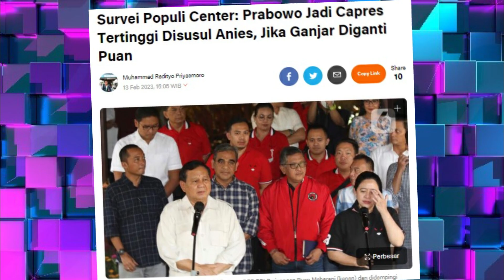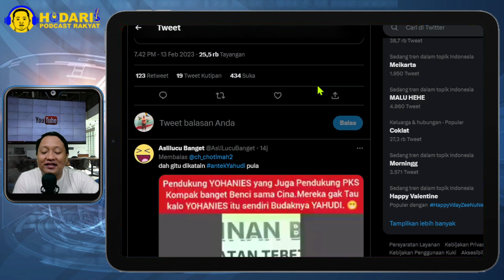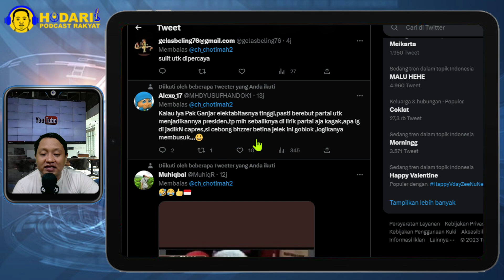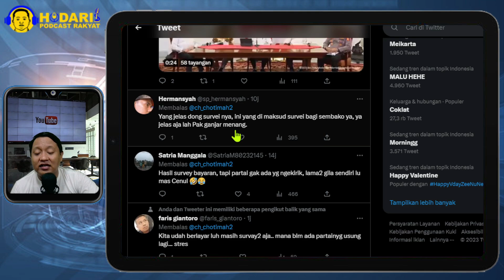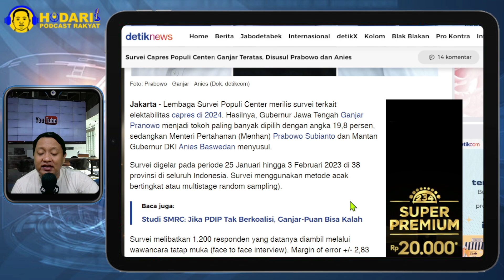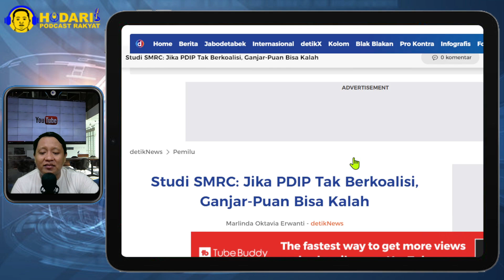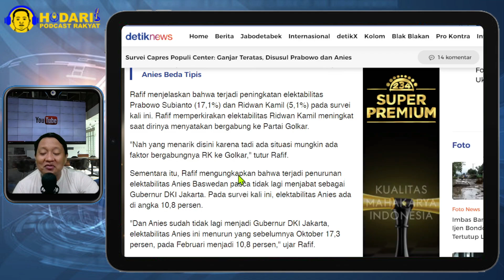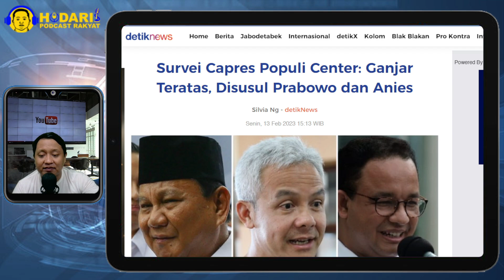DITERTAWAKAN...!! SURVEI CAPRES POPULI CENTER, GANJAR TERATAS, DISUSUL PRABOWO DAN ANIES; ABAL2...?!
Lembaga Survei Populi Center merilis survei terkait elektabilitas capres di 2024. Hasilnya, Gubernur Jawa Tengah Ganjar Pranowo menjadi tokoh paling banyak dipilih dengan angka 19,8 persen, sedangkan Menteri Pertahanan (Menhan) Prabowo Subianto dan Mantan Gubernur DKI Anies Baswedan menyusul.